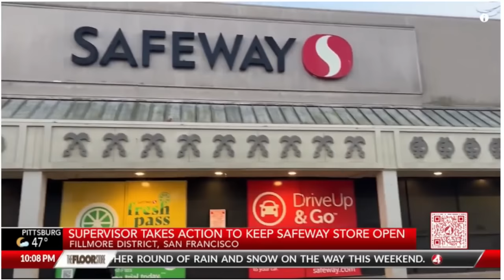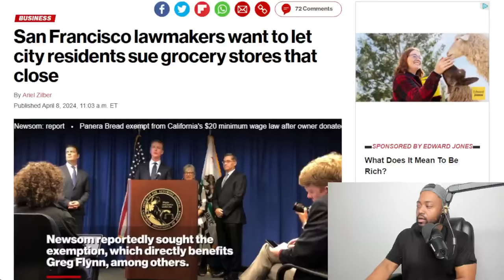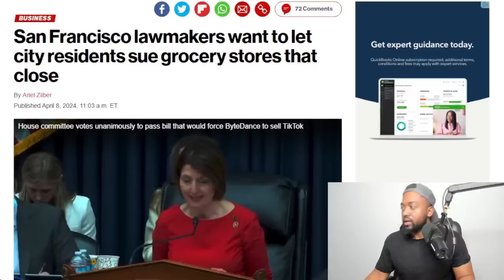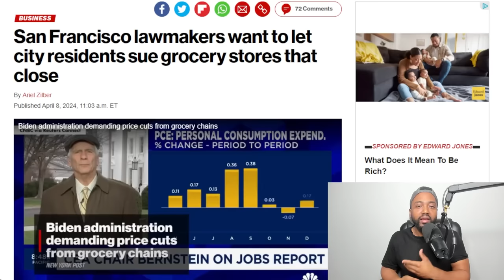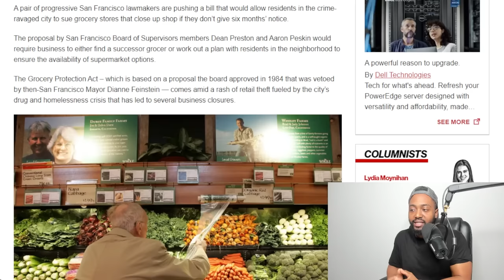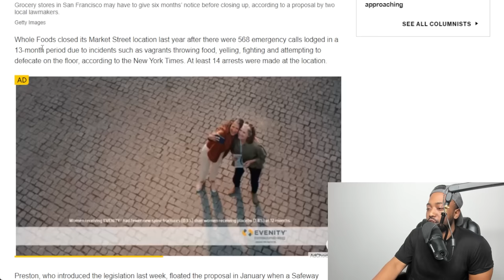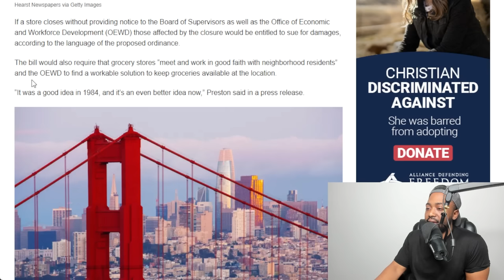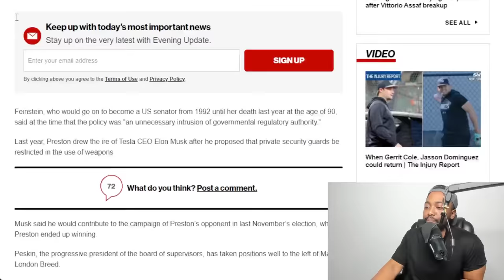WOKE San Francisco Democrats Move To Allow Residents TO SUE Grocery Stores For Closing Despite Crime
A pair of progressive San Francisco lawmakers are pushing a bill that would allow residents in the crime-ravaged city to sue grocery stores that close up shop if they don’t give six months’ notice.

The proposal by San Francisco Board of Supervisors members Dean Preston and Aaron Peskin would require business to either find a successor grocer or work out a plan with residents in the neighborhood to ensure the availability of supermarket options.